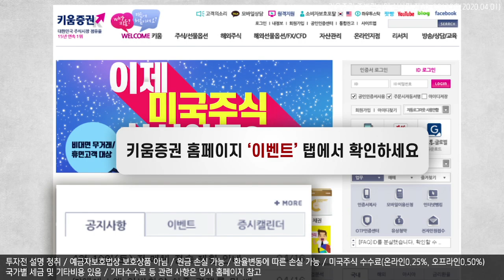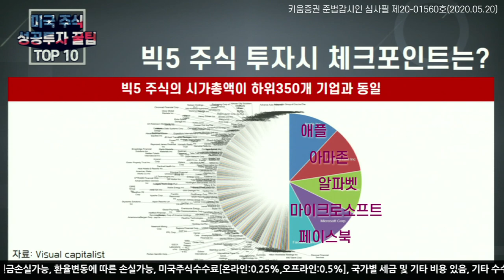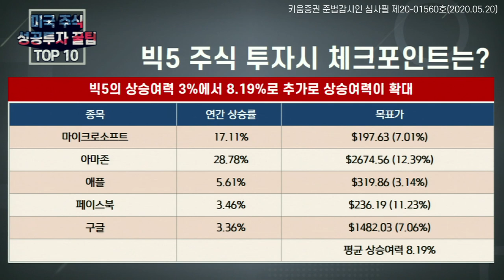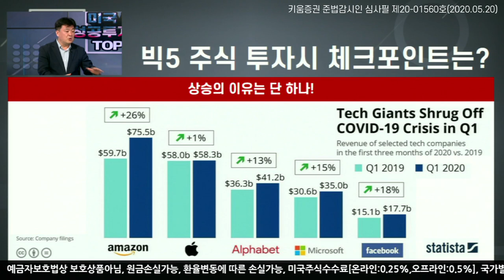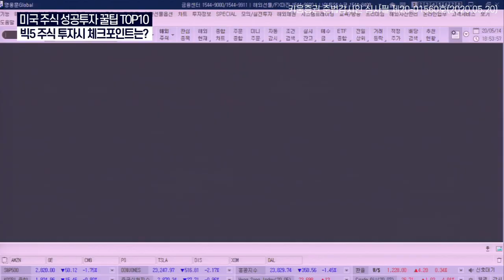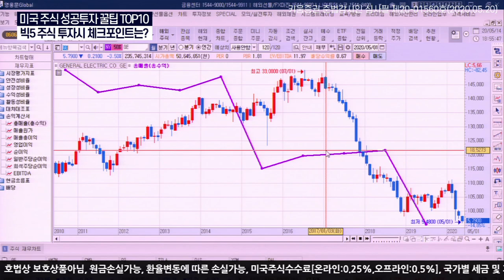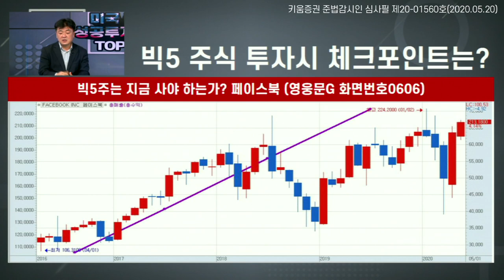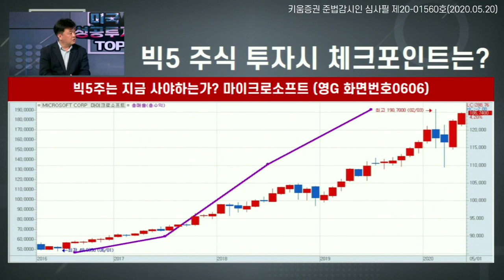애플, 아마존, 구글 목표주가와 매출 한눈에 보는 법(이항영교수, 장우석본부장)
HTS에서 애플, 아마존, 구글 목표주가와 매출 한눈에 보는 법(이항영교수, 장우석본부장)

미국주식투자에 관련된 꿀팁 대방출!
키움증권 영웅문G을 통해
미국 주식 목표가, 매출(실적, 영업이익) 한눈에 보는 방법을 소개해드립니다.

출연: 이항영 한국열린사이버대학교 교수, 장우석 US스탁 본부장
(미국주식에 미치다)